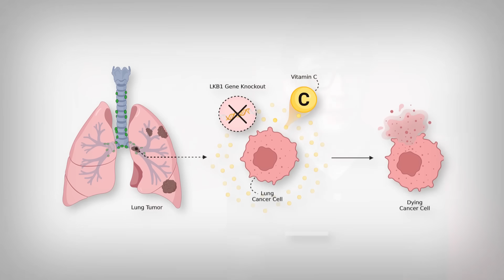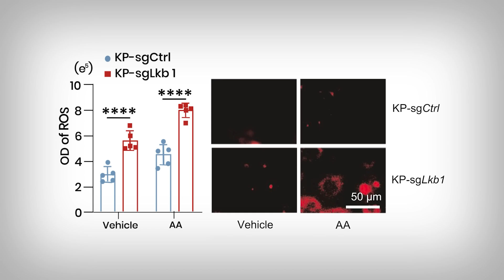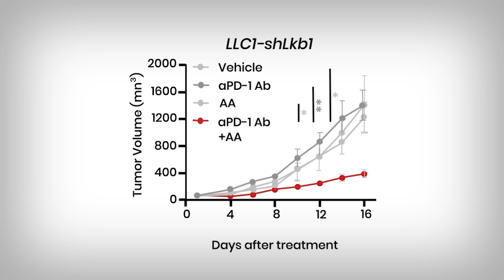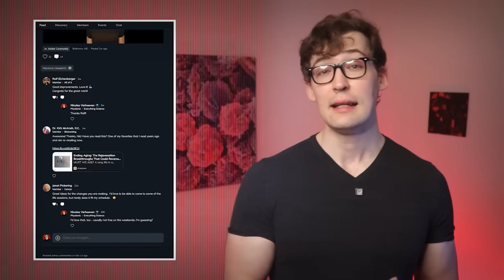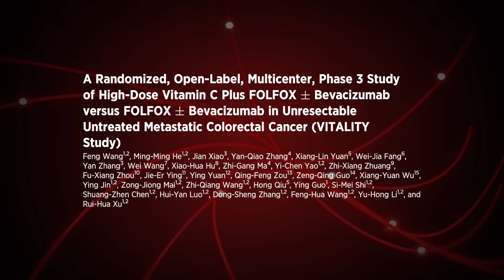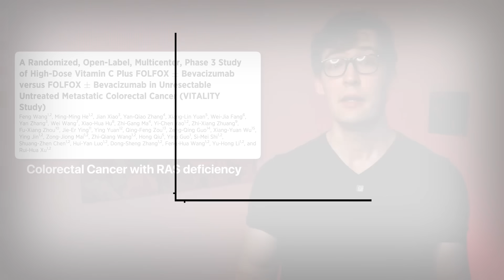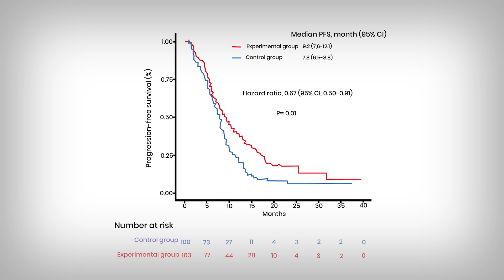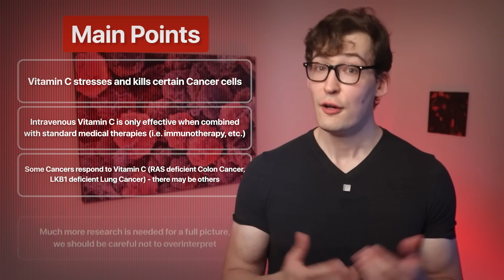Linus Pauling: Vindicated by New Evidence?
0:00 - Introduction
0:50 - Using Vitamin C on Cancer
3:00 - Why was Vitamin C dismissed in the Past?
5:05 - New Evidence...
8:34 - Main Points

References
[Study 547] Sun X, Cai X, Li S, et al. High-dose ascorbic acid selectively induces pyroptosis in LKB1-deficient lung cancer and sensitizes immunotherapy. Cell Rep Med. 2025;6(8):101234.

Funding/Conflicts: Public funding: This study was supported by governmental agencies, including the National Natural Science Foundation of China, the Natural Science Foundation of Guangdong Province, the Regional Joint Fund Project of the Basic and Applied Basic Research Foundation of Guangdong Province, and the Science and Technology Projects in Guangzhou; Non-profit funding: No non-profit organization funding was reported; Industry funding: No industry funding was reported, and the authors stated that they have no competing interests or conflicts of interest.

[A] Creagan ET, Moertel CG, O'Fallon JR, et al. Failure of high-dose vitamin C (ascorbic acid) therapy to benefit patients with advanced cancer. A controlled trial. N Engl J Med. 1979;301(13):687-690. doi:10.1056/NEJM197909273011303

[B] Moertel CG, Fleming TR, Creagan ET, Rubin J, O'Connell MJ, Ames MM. High-dose vitamin C versus placebo in the treatment of patients with advanced cancer who have had no prior chemotherapy. A randomized double-blind comparison. N Engl J Med. 1985;312(3):137-141. doi:10.1056/NEJM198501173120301

[C] Jameson GS, LeGrand SD, Gordon MS, et al. Phase IB trial of high dose ascorbic acid + nab-paclitaxel + cisplatin + gemcitabine in patients with untreated metastatic pancreatic cancer. Redox Biol. Published online October 25, 2025. doi:10.1016/j.redox.2025.103895

[D] Wang F, He MM, Xiao J, et al. A Randomized, Open-Label, Multicenter, Phase 3 Study of High-Dose Vitamin C Plus FOLFOX ± Bevacizumab versus FOLFOX ± Bevacizumab in Unresectable Untreated Metastatic Colorectal Cancer (VITALITY Study). Clin Cancer Res. 2022;28(19):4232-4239. doi:10.1158/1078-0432.CCR-22-0655